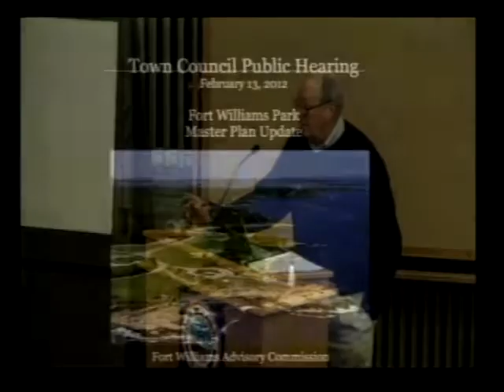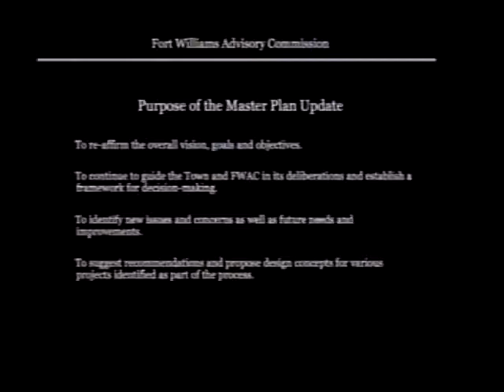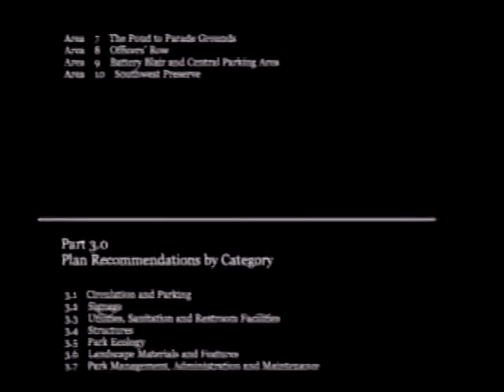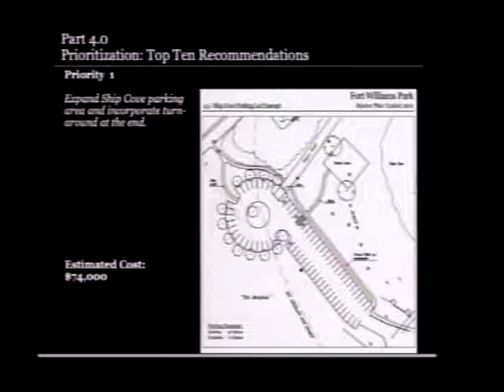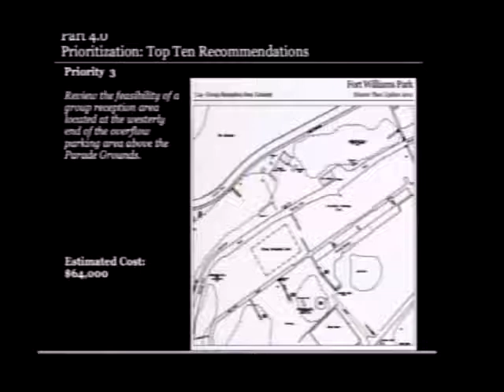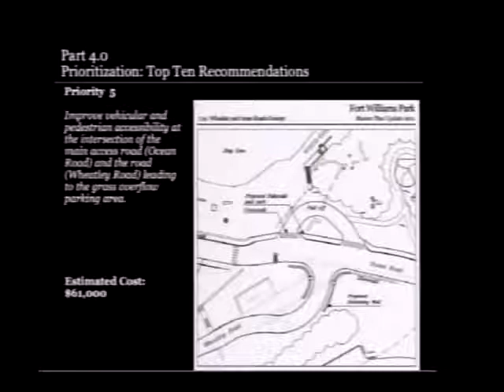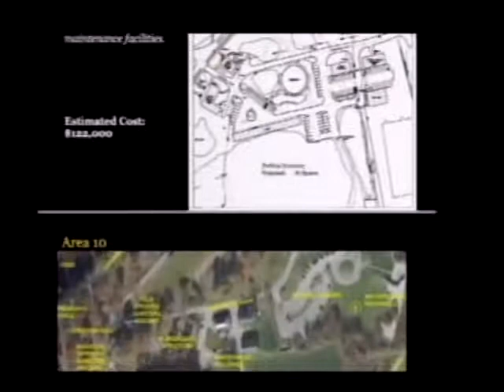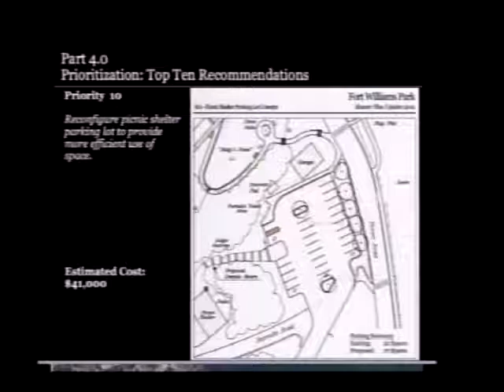Town Council February 13, 2012